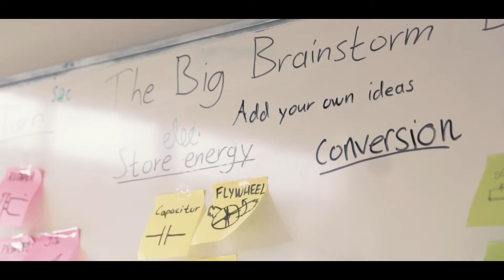Vision of the team - TU Delft Solar Boat Team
We want to share our vision with you via this video. What do we stand for and why do we do what we do? Watch it here!